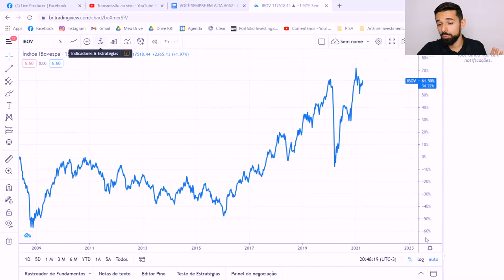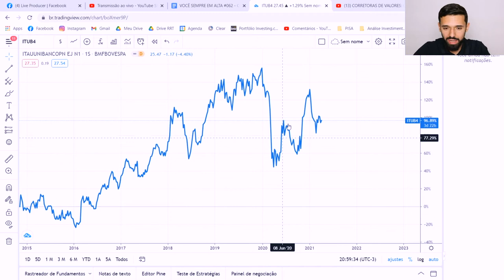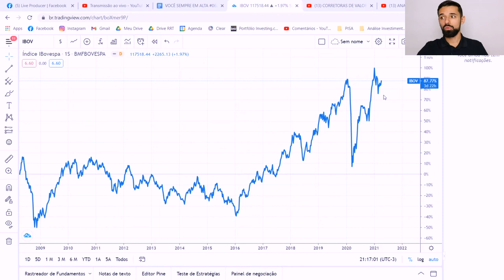COMO FUNCIONA A BOLSA DE VALORES NA PRÁTICA | VOCÊ SEMPRE EM ALTA #062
Como funciona a Bolsa de Valores na prática.

Vídeos sugeridos:
- CORRETORAS DE VALORES: O TUTORIAL MAIS COMPLETO DO YOUTUBE (como abrir conta e como usar na prática)